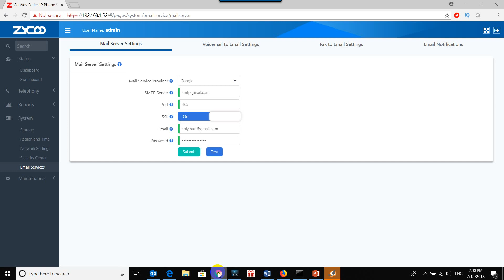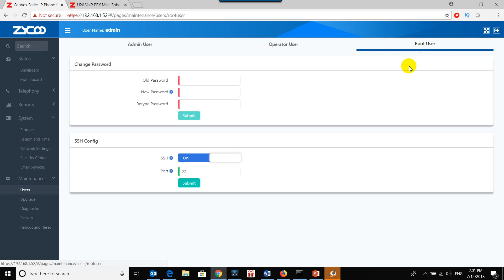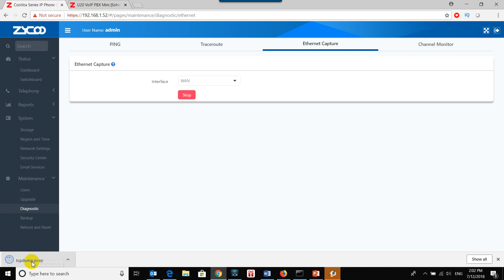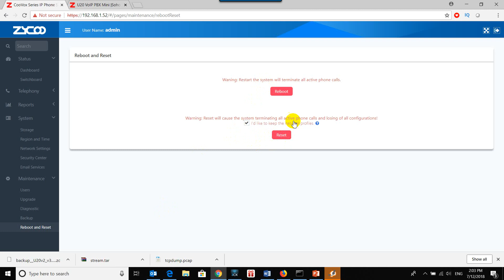29 Maintenance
CooVox Series IP Phone System is the most innovative solution for VoIP telecommunications in the SMB (Small and Medium-sized Business) market. They provide not only traditional PBX functionality such as automated